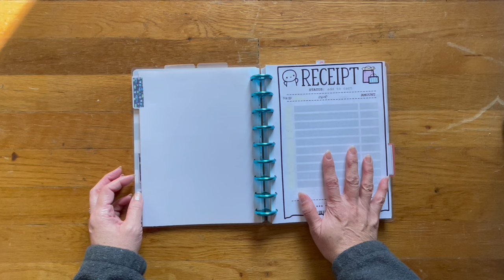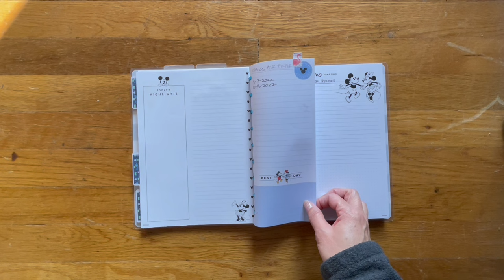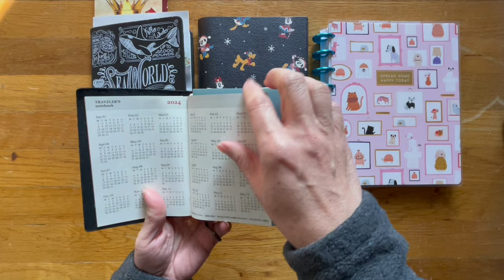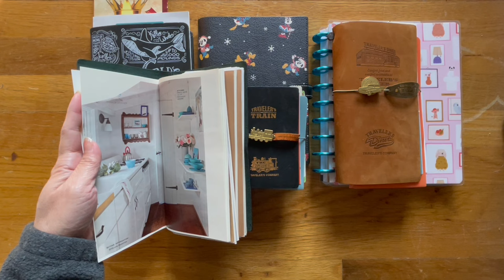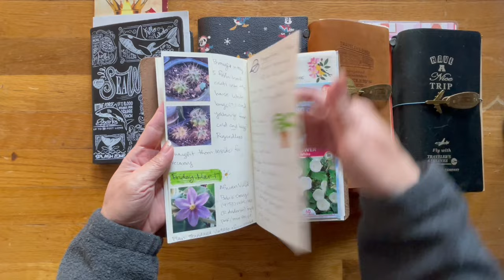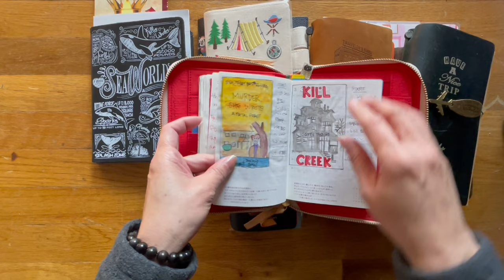My 2024 Planners Lineup | Hobonichi | TN | Happy Planner | Journaling | Drawing | Reading Journal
Here's what I'm using for 2024.  Though it looks like a lot, I HOPE it's not.  Many of the ones I plan to carry over to 2024 from 2023 are not used daily.  It should be an interesting journey!

2024 Hobonichi A5 HON | Writer's Journal Notebook | HB90 | Suzie O'Connell's 100 Day Challenge